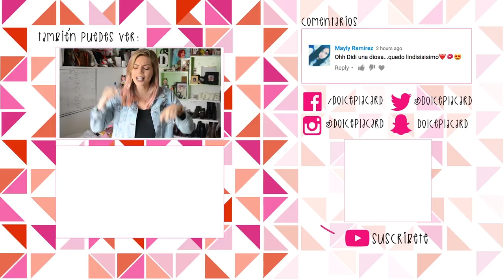LOOKS para ir a CLASES | Dolce Placard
Ideas de looks bonitos y cómodos para ir a claseeees ♥
No se olviden que este sábado es la JUNTADA yupiiii. Les tendré muchos regalitos y sorpresas, ¡así que nos vemos ahí!
JUNTADA
LUGAR: Parque del Faro de la Marina, Malecón de Miraflores, Lima.
HORA: 11am
FECHA: Sábado 19 de Agosto